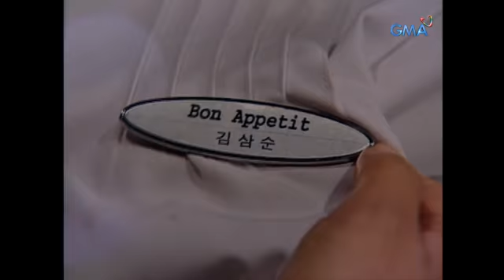Goodbye na?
Ngayong Martes sa 'My Name is Kim Sam Soon,' magre-resign si Sam Soon sa Bon Appetit para maka-move on na siya.